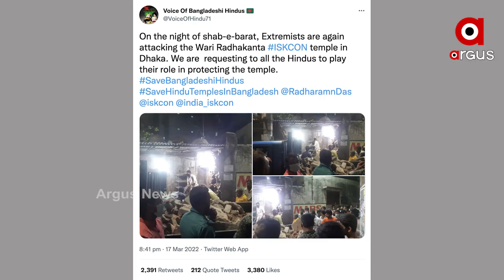ISKCON Temple in Bangladesh's Dhaka Vandalized by Islamist mob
Muslim mob attacked an ISKCON temple, located on Lalmohan Saha Street in Wari in Dhaka Division of Bangladesh. The attack was planned by Haji Shafiullah. Under his direction, an Islamist mob of 150-200 people laid siege on the ISKCON temple. They desecrated the murtis (idol), vandalised the temple premises, looted money and other valuable items.